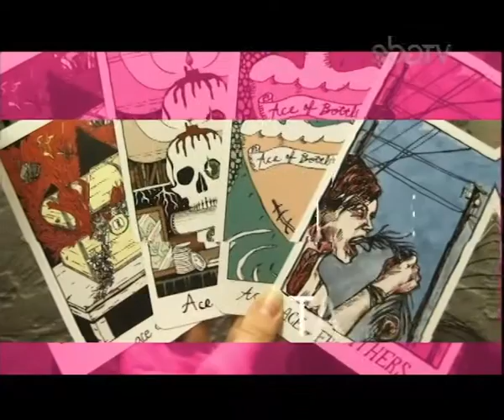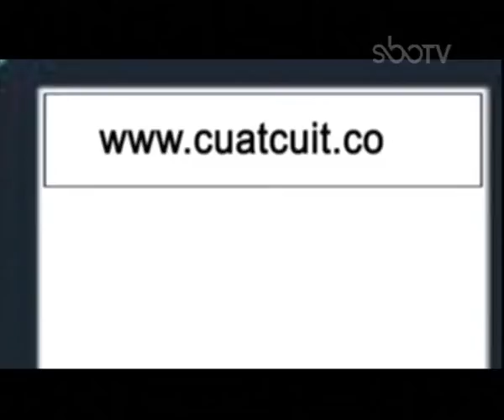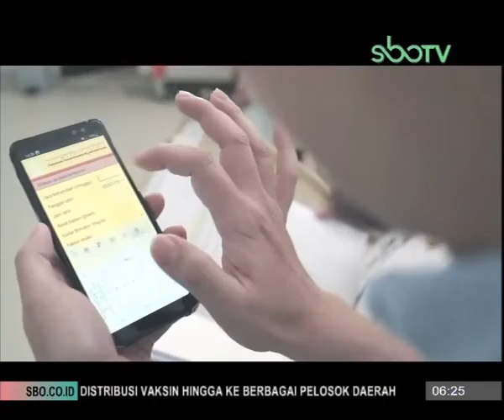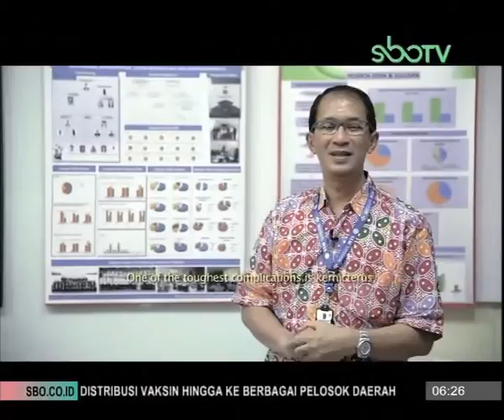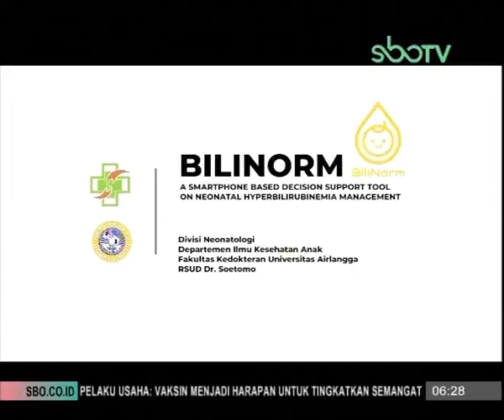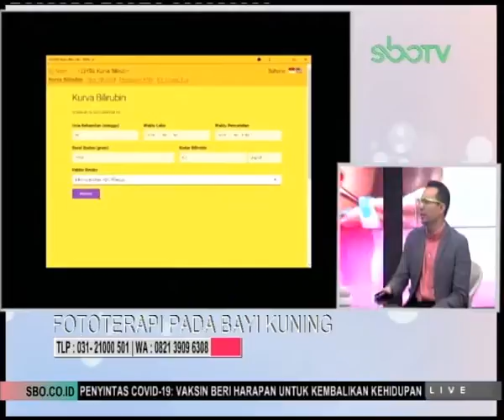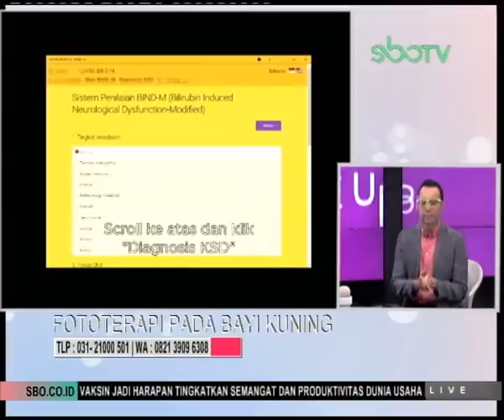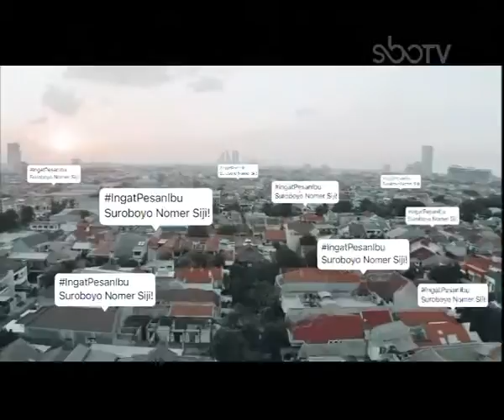FOTOTERAPI PADA BAYI KUNING - SEHAT PAGI SBOTV 05 DESEMBER 2020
NARASUMBER: dr. MAHENDRA Sp.A(K), - DOKTER SPESIALIS ANAK